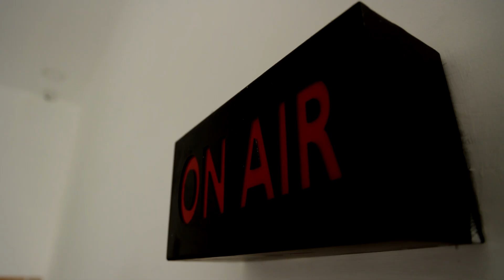ஜெயலலிதாவிற்கு லண்டன் சிகிச்சை காரணமின்றி புறக்கணிப்பு - ஆணையம் | Jayalalitha Death Case | Apollo